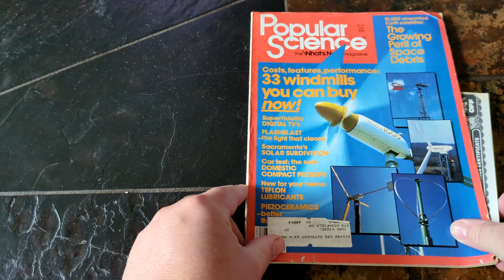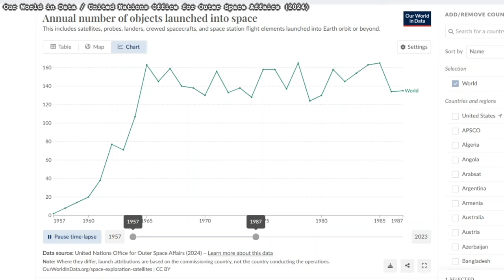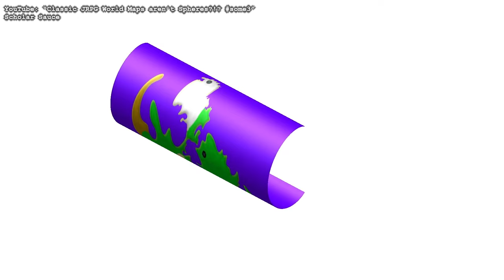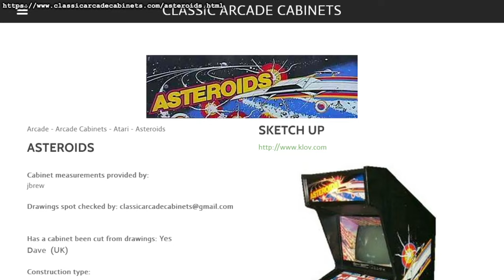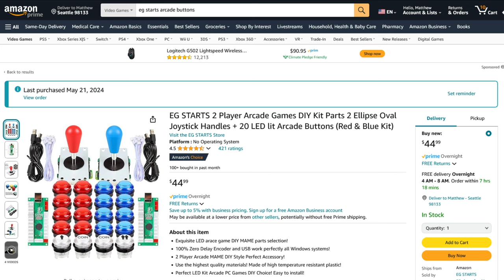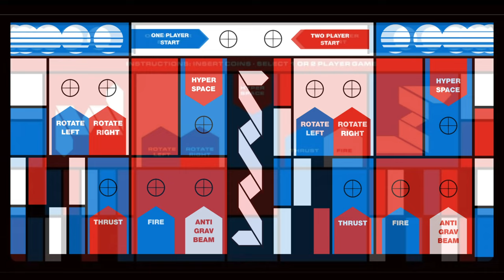Space trash: the video game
The first in (possibly) a line of unfun games, this explores the possibility of the Kessler Syndrome through the lens of a 1979 arcade game.